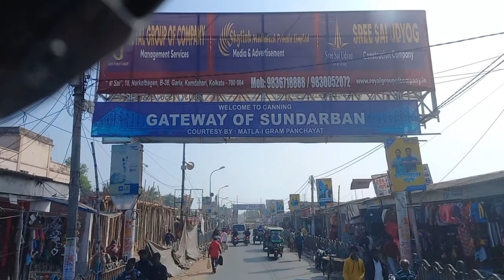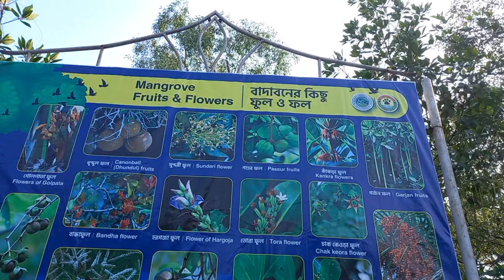অচেনা সুন্দরবন (প্রথম পর্ব) || Offbeat Sundarban's tourist place part 1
অন্যরকমভাবে সুন্দরবনকে দেখা। অচেনা কিছু  টুরিস্ট প্লেস যা এখনো পর্যটকদের অগোচরে আছে প্রায়।